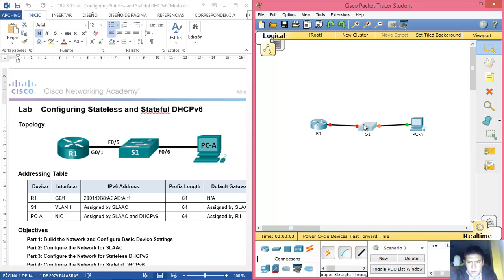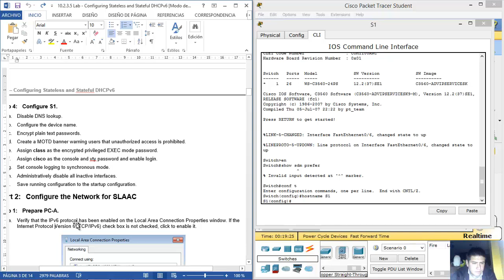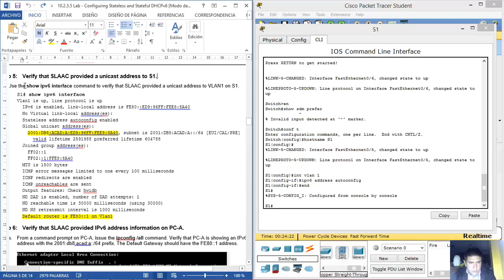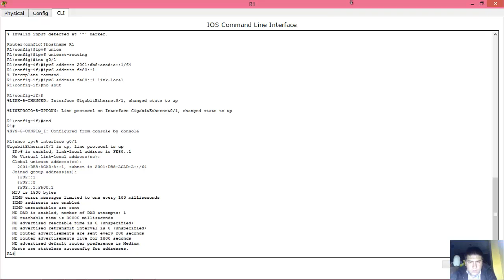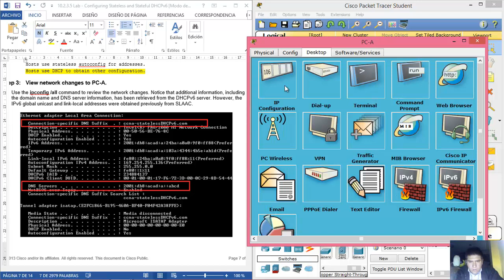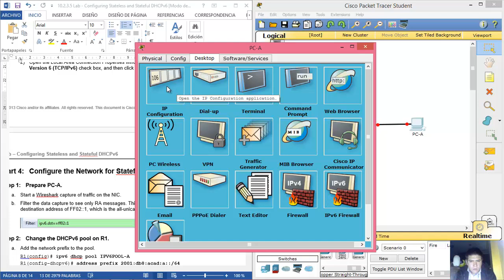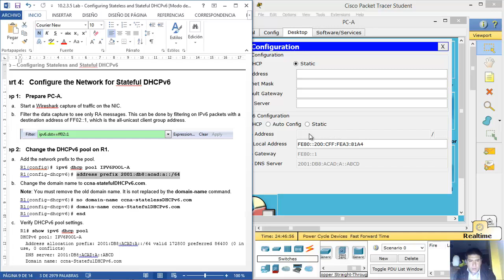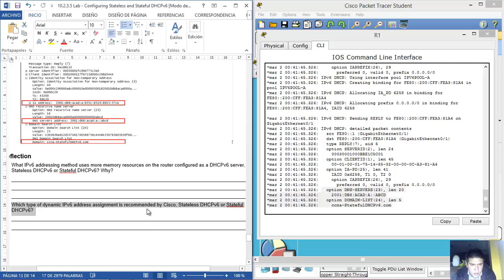10.2.3.5 Lab - Configuring Stateless and Stateful DHCPv6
CISCO - CCNA Routing and Switching - Routing and Switching Essentials - 10.2.3.5 Lab - Configuring Stateless and Stateful DHCPv6